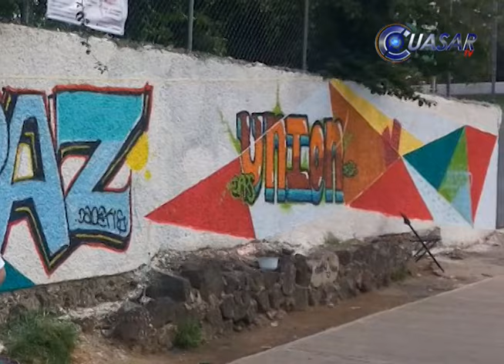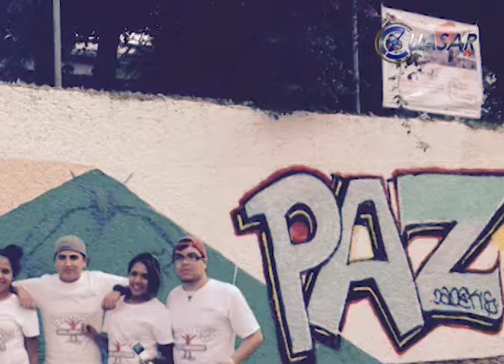Mural por la Paz también en Michoacán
Este fin de semana se realizó en Michoacán la Pinta del Mural Comunitario para la Prevención Social de la Violencia en México.